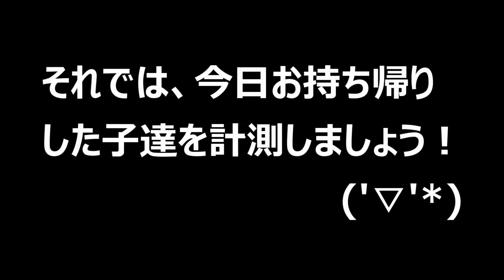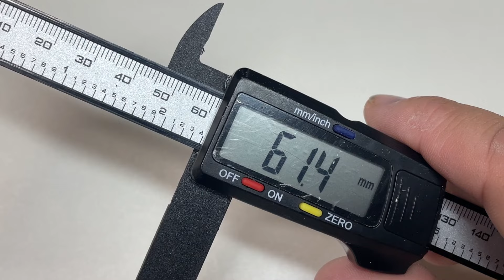天然のオオクワを発見！天然？放虫？見分け方教えます！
今回は、ミヤマクワガタを求めて昆虫採集にでかけてみました！なんと、天然のオオクワガタのオスとメスを、それぞれ採集できました！天然と放虫の見分け方も解説しました！ぜひご覧ください(*'▽')

昆虫採集に関する動画の再生リストはこちらです！